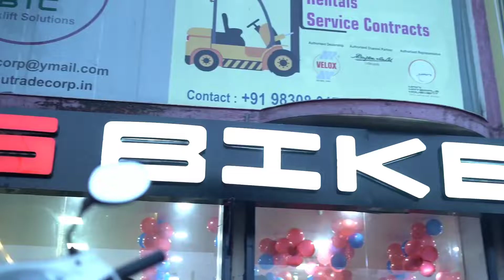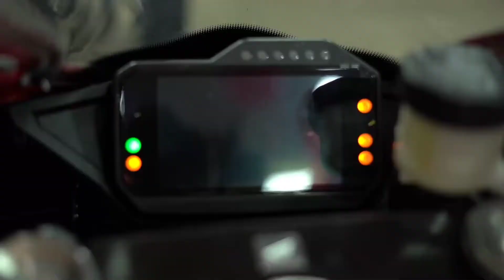Joy's Bike Point | Grand Delivery of HONDA CBR Fireblade 1000RR | Happiness Delivery To Wasim Raj Da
Grand delivery of grand pix red CBR fireblade 1000RR-R
Happiness delivered to Wasim_raj
Wish u many happy kilometres with this fireblade

Video From : Joy's Bike Point Fb Page